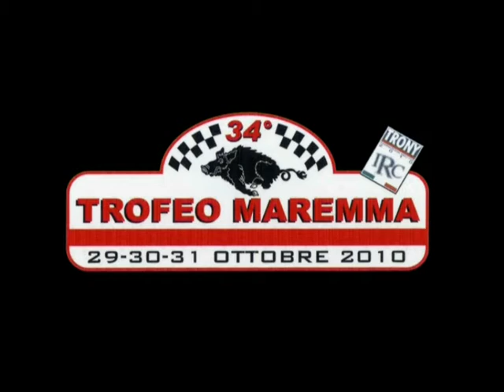Nocentini-Bazzani Rally Trofeo Maremma 2010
Sintesi del cameracar di Nocentini in coppia con Bazzani, al 34° Trofeo Maremma, 3' di classe FA7 su Renault Clio Williams. By Pro-Bike Videoproduzioni.